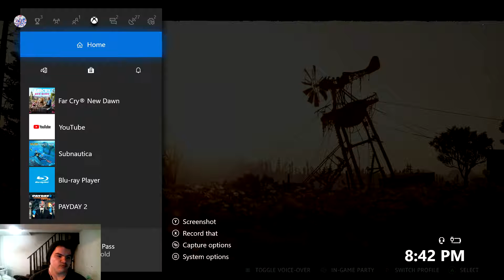Far Cry New Dawn :Ep.1 Smacked out his Soul!